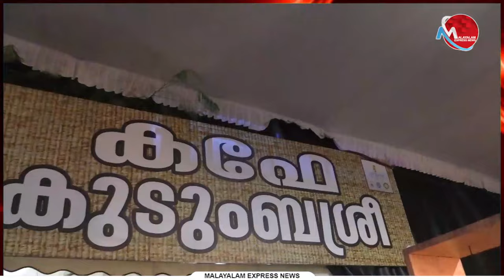കേരളത്തിന്റെ രുചി കലവറയായി കനകക്കുന്ന്....പിണറായി വിജയന് അഭിനന്ദനങ്ങള്‍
Tag-Generator-Youtube-malayalam news-global